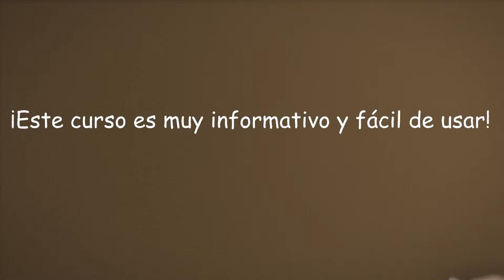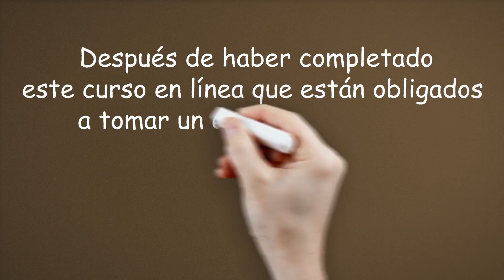Course in Spanish Curso en Español Westchester Food Safety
Now is a great time to certify you and your staff in Spanish. Westchester Food Safety has implemented this online training program, which will enable those who speak Spanish to take the course on their time and at their convenience and in their preferred language. This course is great for the entire tri-state area. We serve New York, Connecticut and New Jersey including Westchester, Rockland, Putnam, Duchess, Bergen, and Fairfield counties.
ServSafe® Food Manger’s Safety Protection Curso en Línea en Idioma Español
Bienvenidos a la página de Westchester Food Safety Español. Tenga en cuenta que este curso se imparte en español en línea. Aquí no hay instrucción en vivo. Nuestra instrucción en vivo está en inglés solamente. Online vs Live instrucción: los resultados son los mismos, sin embargo, con este estado de la técnica en línea curso tiene la conveniencia de tomar todo el curso en casa / trabajo, en su tiempo y, finalmente, en español.
Nuestro curso de formación en línea es ANSI-CFP proveedor de examen acreditado que es exactamente lo que necesita para cumplir con el requisito de su departamento de salud para el Food Manager’s Safety Protection Certification.
Si te sientes cómodo tomando nuestro curso en inglés, regístrate para nuestros cursos de inglés en vivo. Debido a la necesidad de la Instrucción de Español, hemos creado esta opción para ayudar a los hispanohablantes a lograr su meta en el logro de su Food Manager’s Safety Certification ServSafe®.